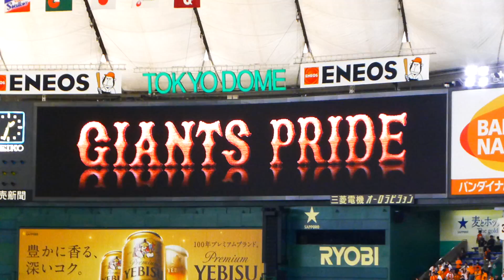20160326 東京ドーム